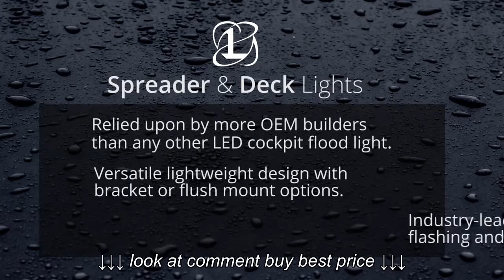Lumitec Spreader Deck Lights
Lumitec Spreader Deck Lights, Lumitec Spreader Deck Lights